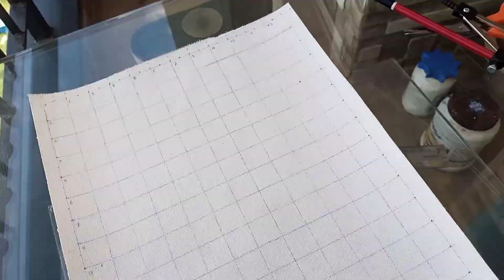kantara // Arcylic painting // kantara art//Sonam's Art and Craft